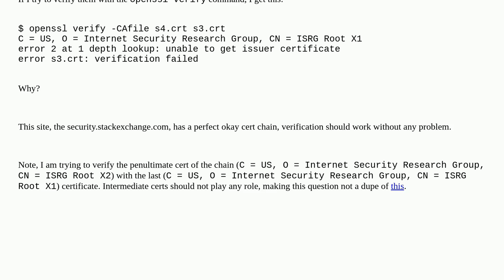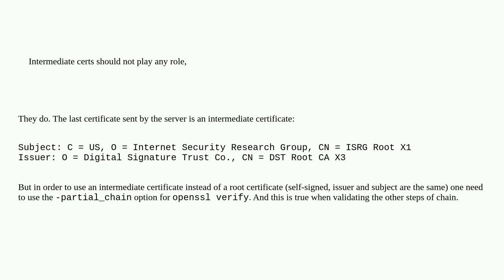Security: Why openssl verify does not work for the certificate chain of a correctly configured site?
Why openssl verify does not work for the certificate chain of a correctly configured site?

A special thanks goes out to the awesome community

  openssl tls certificates certificate-authority